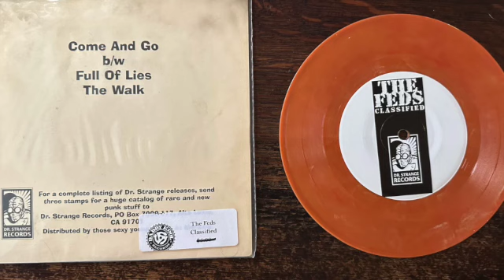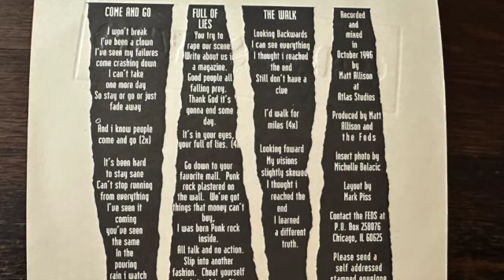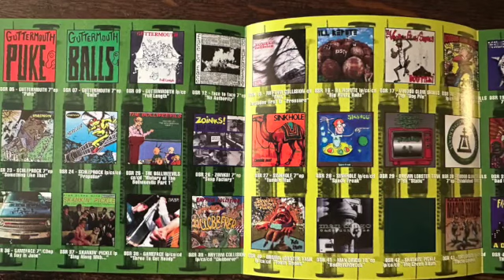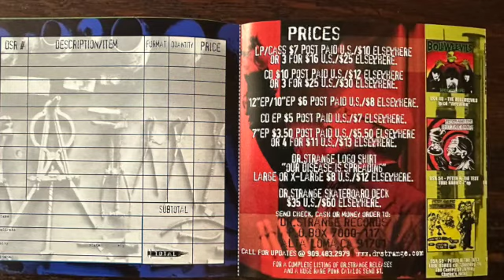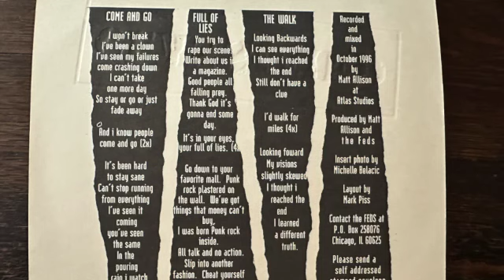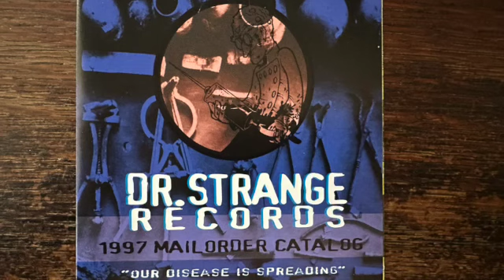The Feds – Classified 7" 1997 [Chicago, IL Melodic Punk / Skatepunk]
Ken Weevil started The Feds when the Bollweevils stopped playing, which was when Daryl (Vocals) completed medical school and became a doctor. The Feds signed to Dr Strange, the former home of the Bollweevils, and released 2 EPs and a full length, all great melodic punk rock records.

1 - Come And Go (00:00)
2 - Full Of Lies (1:29) 1:48
3 - The Walk (3:17)